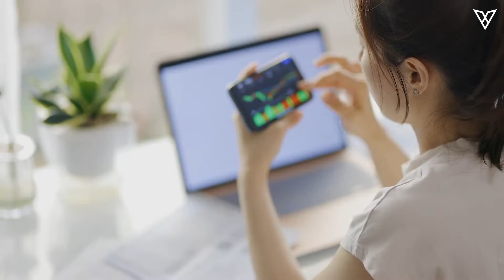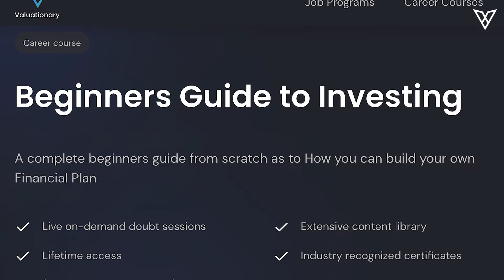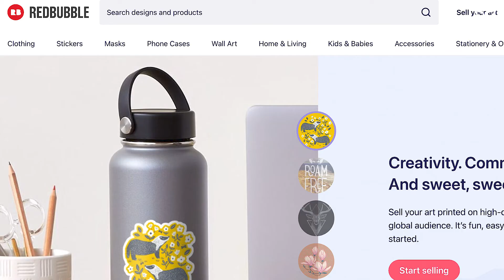5 Easy ways of EARNING money in 2022 ! | Passive Income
Do you want the freedom to work on what you truly desire, rather than having to go into a job that pays you well but leaves very little time for you to enjoy things you truly love? Passive income could be the answer. What is passive income? Ways to generate passive income? How an ordinary person can generate passive income? How to monetize the model? Watch this video till the end to know how you can generate passive income.

Do you want to Earn Extra income but not sure how?
In this video I will share with you ten simple ways to help you make extra income, over and above what you earn now – be it pocket money or your usual sources of income.

These are simple ideas, ideas that help you network, ideas that groom you for soft skills that will be helpful to you for years to come, and most importantly, will make you an extra source of income!